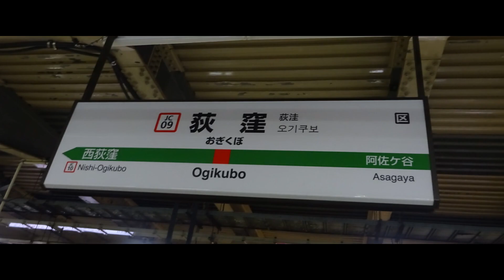【推しのJC】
COがあればJCもあっていい気がするってひいおじいちゃんが言ってた
推しの子MADのお乗り換え(?)
荻窪駅南口から関東バスの荻54系統で芦花公園へ
高尾・大月乗り換え
または通勤快速河口湖行で富士急線内
一応サビの歌詞書いときます(聞こえにくい部分があるので)

誰もが目を奪われてく
君は完璧で究極の快速
高尾以西現れない
一番星の生まれ変わり

ーーーーーーーーー
2023/7/3
高評価100突破!!!
22:26
高評価110突破!!!
7/4
再生回数2000回突破&高評価130突破！！！
7/6
高評価140突破！！！
7/9？
高評価150突破！！！
(7/9)
高評価160突破！！！
7/11
再生回数3000回突破！！！
7/16～7/22
高評価170・180&再生回数3500・4000回突破！！！
7/25
高評価190突破！！！
7/27
再生回数4500回突破！！！
8/1
高評価200突破！！！！
本当にありがとうございます...！！
8/2
再生回数5000回突破！！！！
ここまで伸びるとは思いませんでした...
8/13
再生回数6000回突破！！！
8/23
高評価230突破！！！！
8/28
再生回数7000回突破！！！
9/15
祝！！！再生回数8000回突破！？！？！？！？！？
ここまで伸びたのは本当に初めてです...！！！
9/27(26？)
再生回数9000回突破...！？！？！？！？
1万回行きそうな件
10/8
再生回数1万回突破！！！！！！！！！！！
万の桁に乗ったのは初めてです…！
10/22
高評価300突破！！！！！！！！！！！！
本当にこれ現実ですか…？？？